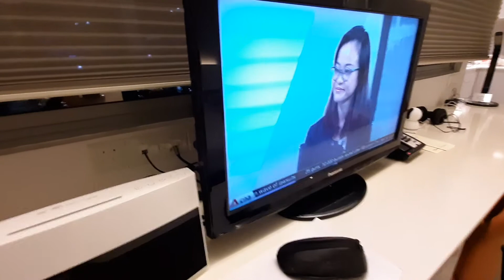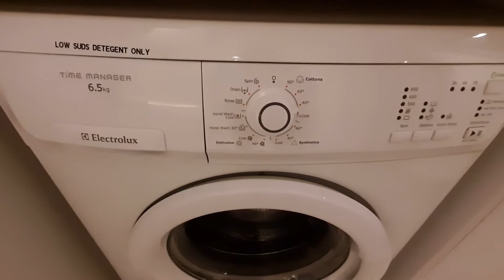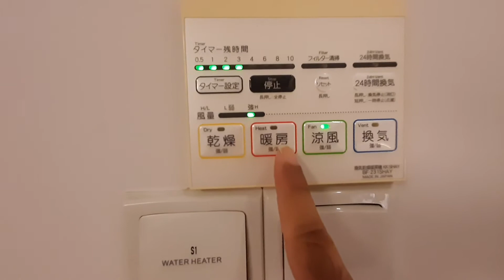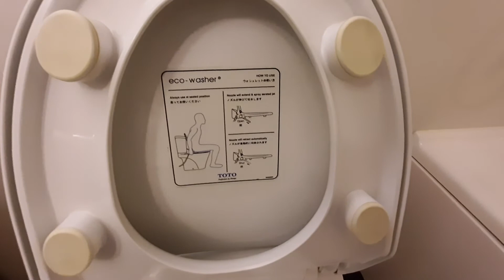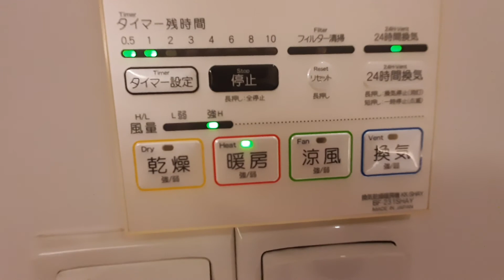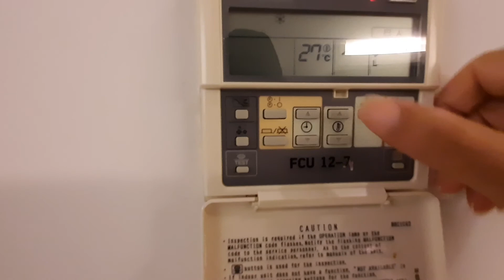$4000 per month Service Studio Apartment | Central Singapore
Service Studio Apartment | Central Singapore
$4000 per month rent